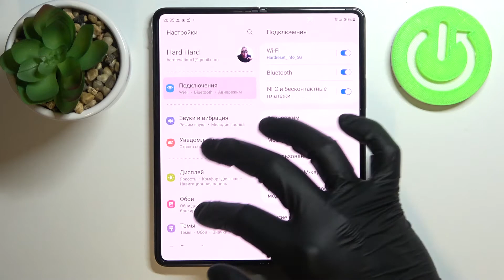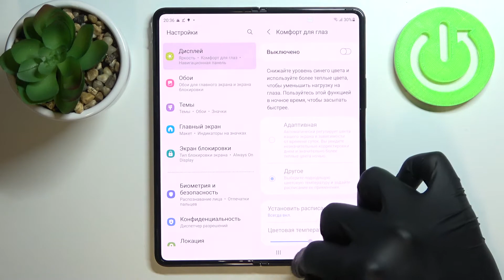Как выключить желтый экран на Samsung / Что делать если Samsung Galaxy Z Fold 3 5G пожелтел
Здравствуйте, если вы хотите сберечь свое зрение,то вам стоит включить на ночь функцию под названием ночной режим,которая есть на Samsung Galaxy Z Fold 3 5G. Она уменьшает яркость и выключает пестрые цвета,что значительно уменьшит нагрузку на глаза при использовании Samsung Galaxy Z Fold 3 5G. Если вы хотели бы защитить свои глаза от слишком яркого цвета, желтых экран Samsung Galaxy Z Fold 3 5G идеально вас подойдет.

Что такое ночной режим на Samsung Galaxy Z Fold 3 5G? Как включить ночной режим на Samsung Galaxy Z Fold 3 5G? Для чего нужен ночной режим на Samsung Galaxy Z Fold 3 5G? Как использовать ночной режим на Samsung Galaxy Z Fold 3 5G? Как сберечь глаза пользуясь Samsung Galaxy Z Fold 3 5G? Как отключить желтый цвет на Samsung Galaxy Z Fold 3 5G? Что делать если экран Samsung Galaxy Z Fold 3 5G желтоватый?